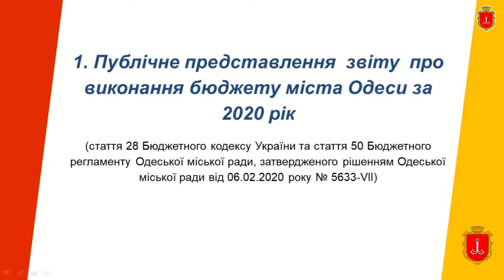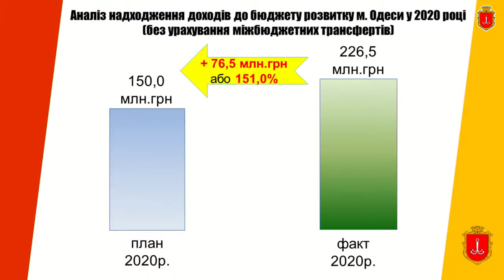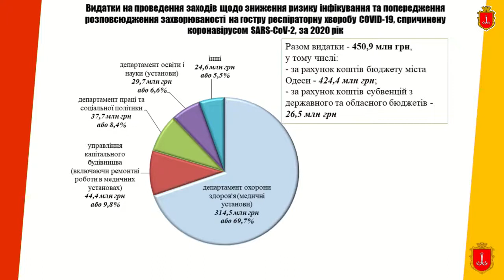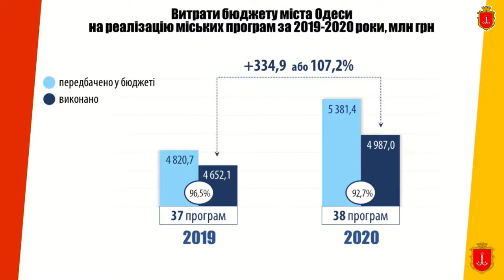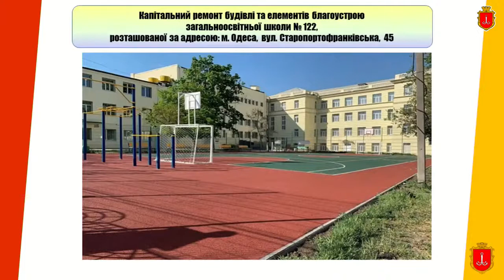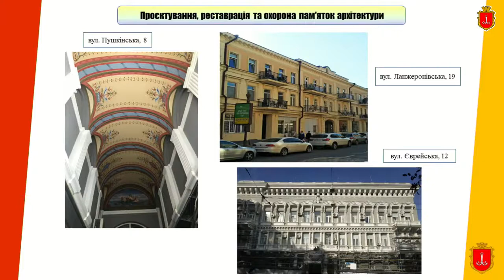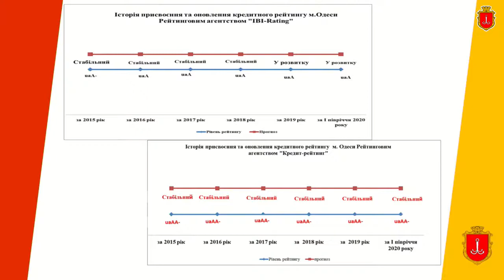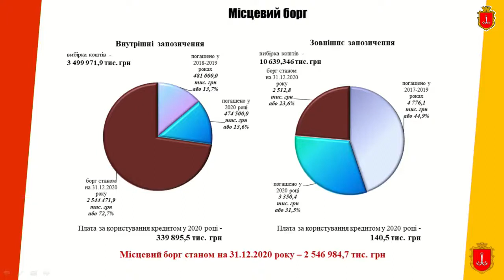Звіт Департаменту фінансів